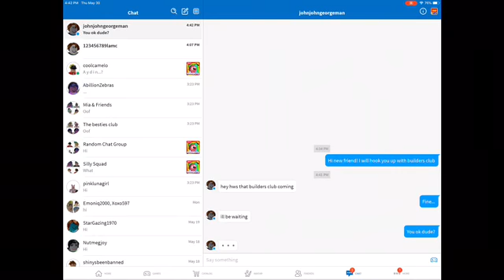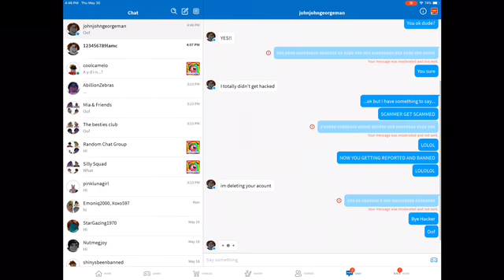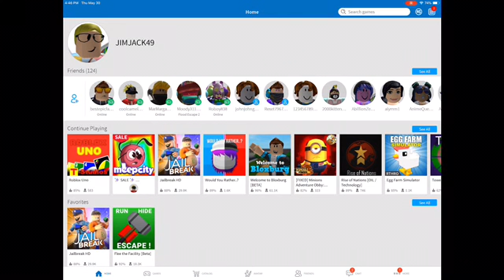Scamming A Scammer!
Oof scammer 2019!